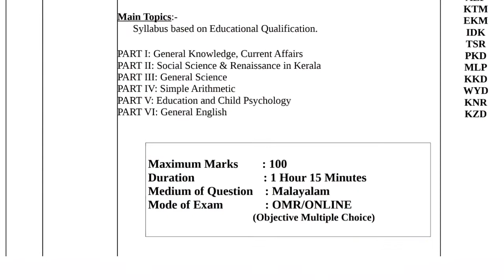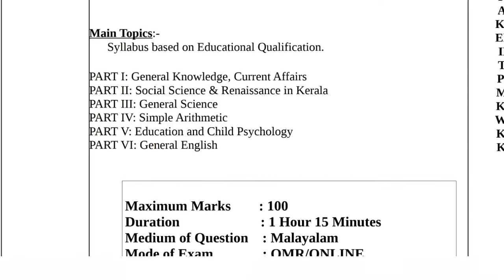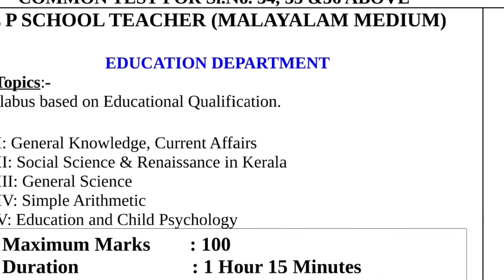LP/UP School Assistant Date വന്നു 👍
NOVEMBER 7 UP യും NOVEMBER 24 LP യും 👌